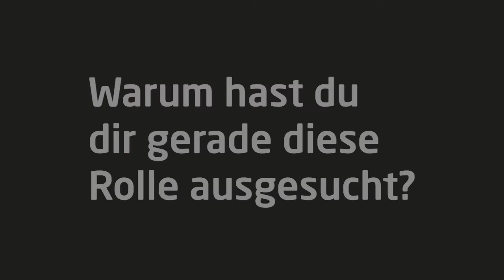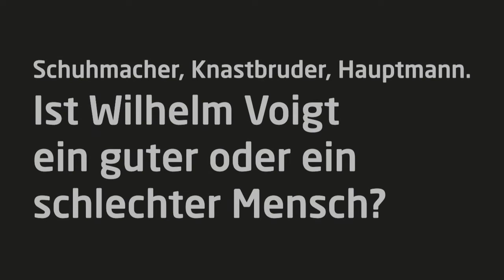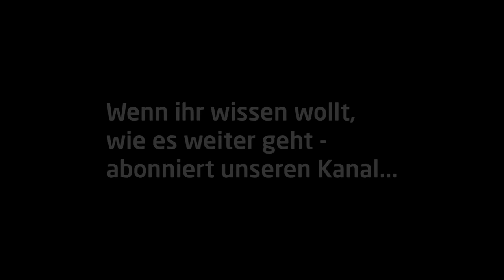Magdalena Wiedenhofer als Frau Lambsdorff ∣ Der Haupmann von Köpenick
Hinten anstellen kommt für Frau Lambsdorff nicht in Frage. Als Frau vom Oberbürgermeister von Köpenick weiß Sie um Ihren Stand und bildet sich nicht wenig darauf ein. Allerdings ist Sie die einzige, die sich nicht gänzlich von der Uniform des falschen Hauptmanns - alias Wilhelm Voigt - blenden lässt. Und so fährt Sie ihren Mann an: "Du lässt dich ohne Legitimation verhaften? Ohne Ausweis, ohne Haftbefehl?" Doch hat sie als Frau wenig zu sagen und so steht ihr kurzes Aufbegehren gegen die Verhaftung ihres Mannes beinahe sinnbildlich für "... een schweret Verhängnis für de jesamte Menschheit - die Politik den Männern zu überlassen".

Die Inszenierung "Der Hauptmann von Köpenick - Wie ich wurde, was ich wurde" erzählt die Geschichte, wie Wilhelm Voigt zu einer der berühmtesten Berliner Figuren des 20. Jahrhunderts wurde. Schauspielerin Magdalena Wiedenhofer spielt darin die Rolle der Frau Lambsdorf, der Frau des Oberbürgermeisters von Köpenick. Im Intverview schlüpft sie in ihre Rolle und erzählt von sich.

"Der Hauptmann von Köpenick - Wie ich wurde, was ich wurde"

oder unter 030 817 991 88